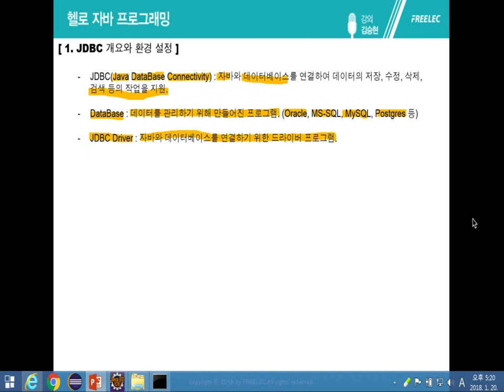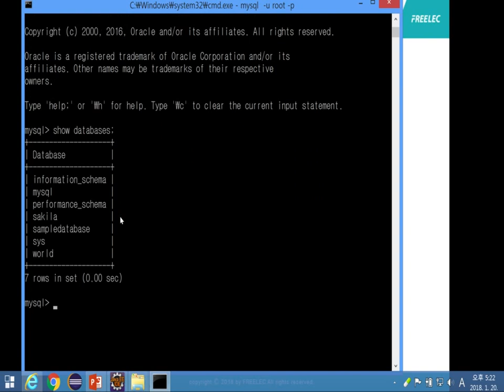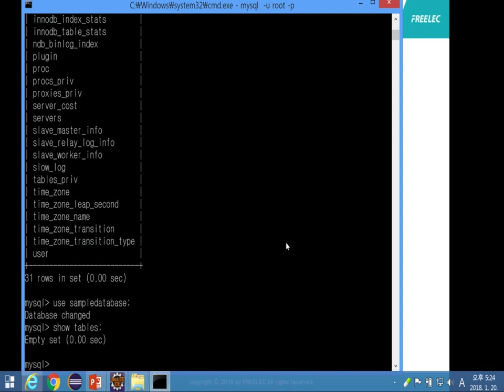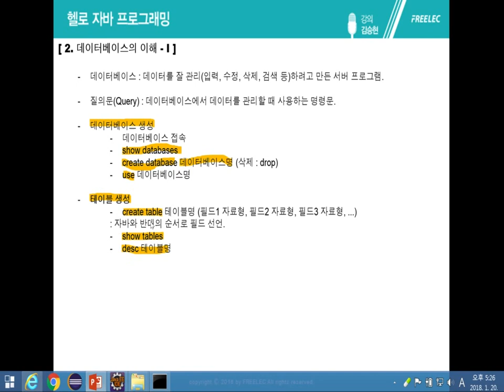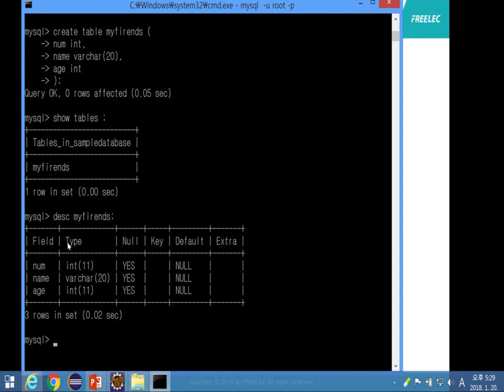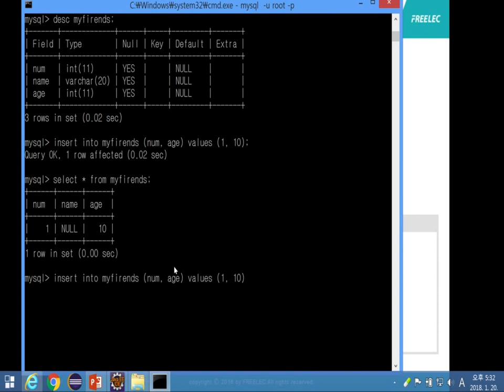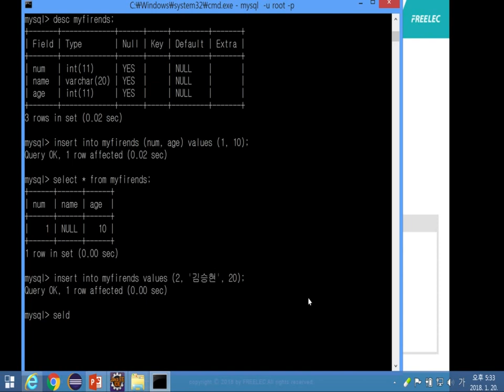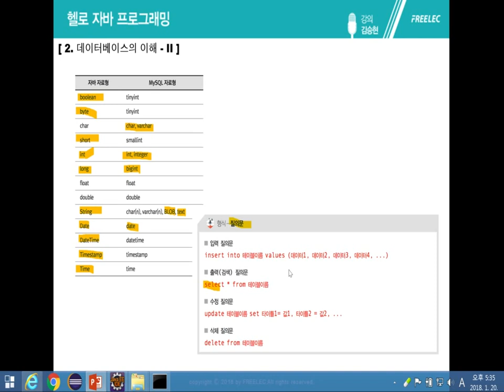Round 23 B 자바의 데이터베이스 통신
'Round 23 자바의 데이터베이스 통신' 두 번째 강의입니다.